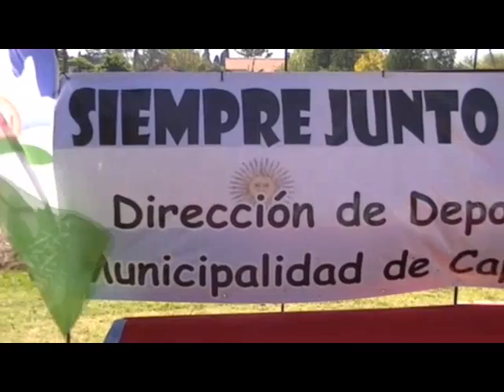Parra San Clemente